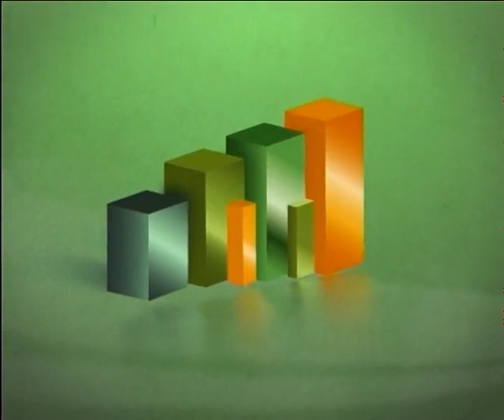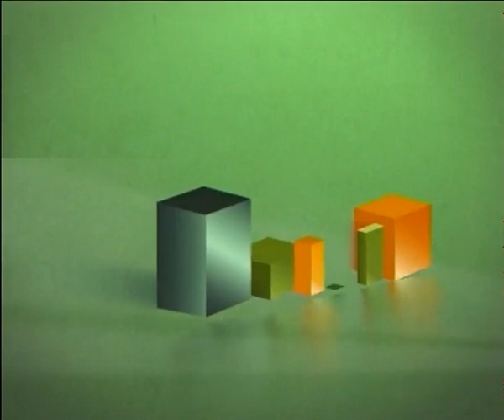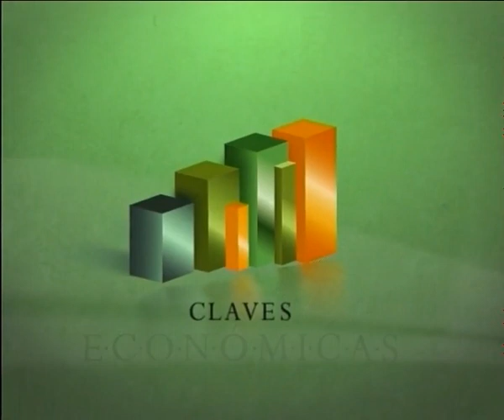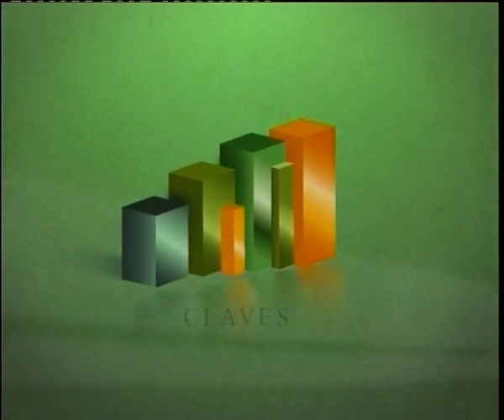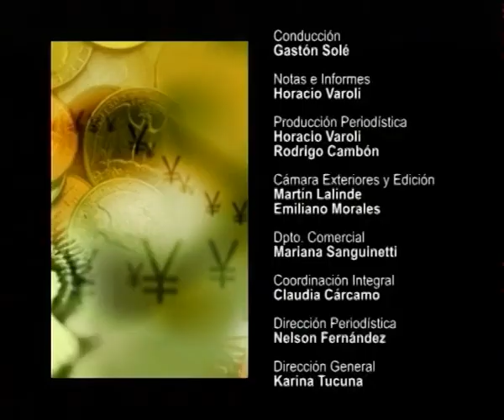Claves Económicas 05.11.2013